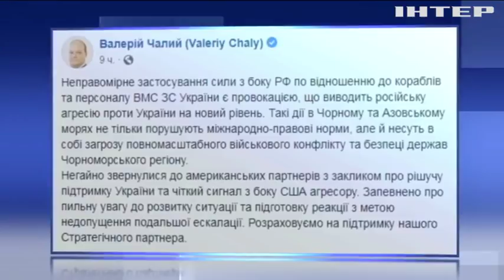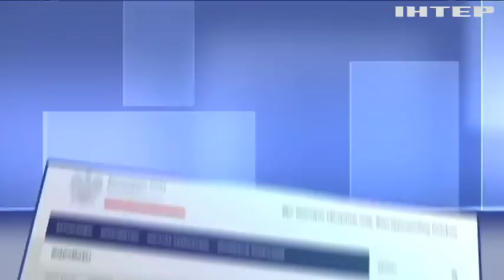Новости 7:00, выпуск за 26 ноября 2018 года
Головні події на цю годину: Петро Порошенко закликав ввести воєнний стан. У РНБО закликали ввести военний стан на 60 діб. Україна закликала США запобігти ескалації у Чорному морі.